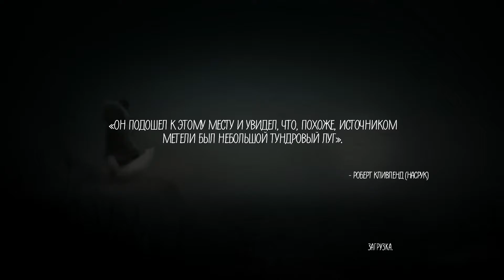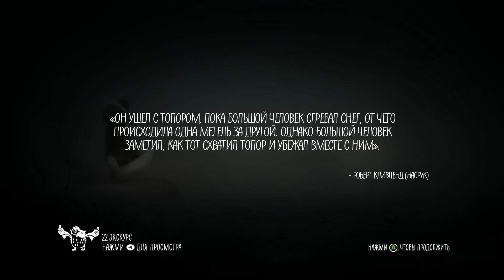Совместное прохождение Never Alone #8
Kisima Ingitchuna - это аркадный платформер про девочку Нун и лиса, которые пытаются спасти свой народ от бесконечной метели, обрушившейся на землю.

кооп co-op dizzyvalles adventure puzzle game let's play LP Фрей мр.Фрей Лави Книгочей приключение квест игра играем вместе вдвоём давайте поиграем прохождение летсплей детектив расследование загадка пазл головоломка русская озвучка версия поиск предметов я ищу Indie инди